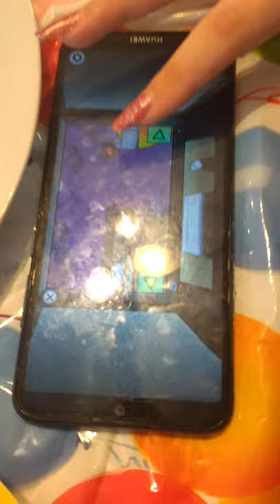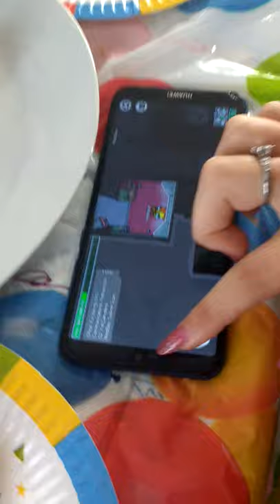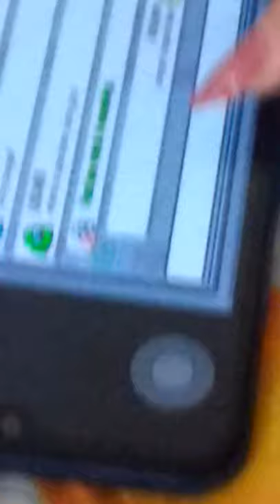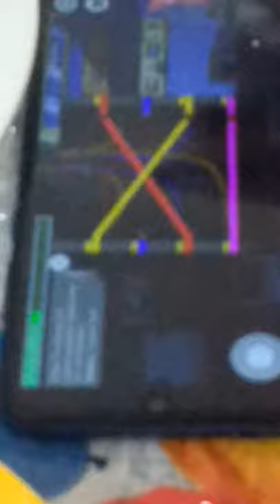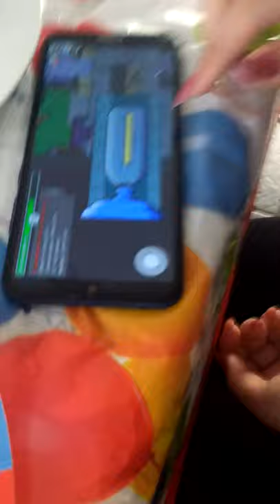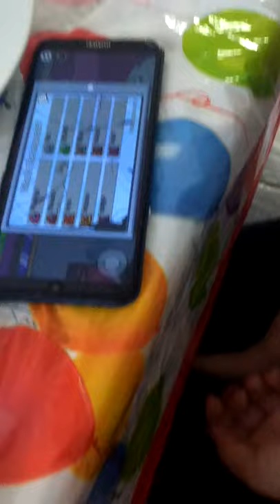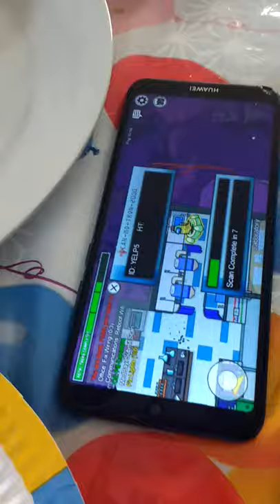my first vid